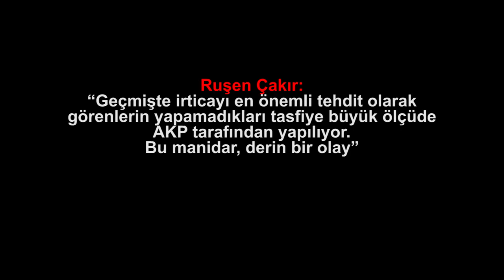Ruşen Çakır “Geçmişte irticayı en önemli tehdit olarak görenlerin yapamadıkları tasfiye büyu